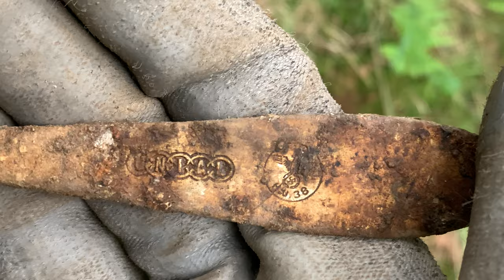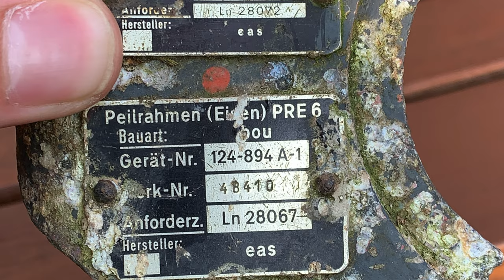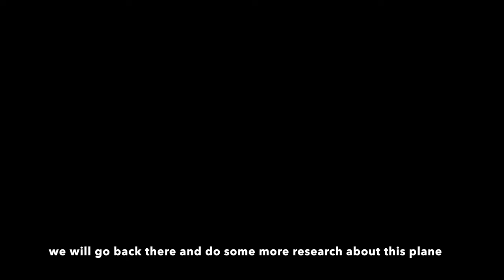WE FOUND A WW2 PLANE CRASH SIDE - World War 2 Metal Detecting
best regards
your AC-Team

TrackList:

1. Epic Cinematic Background
2. Epic
3. Epic Cinematic Hip-Hop
4. Epic Cinematic Trailer
5. Inspirational Piano
6. The Epic Cinematic Background